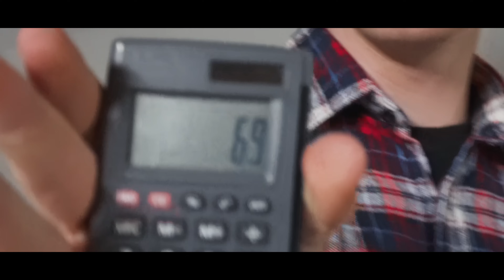Pokój Wytrzeźwień - Nerd (feat. Sirven, Pitrucha & Bugi)